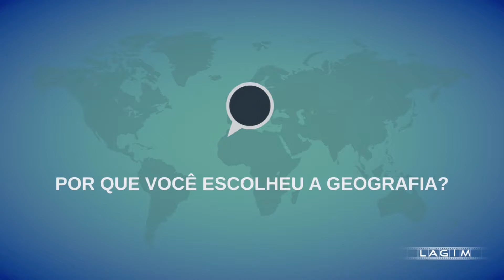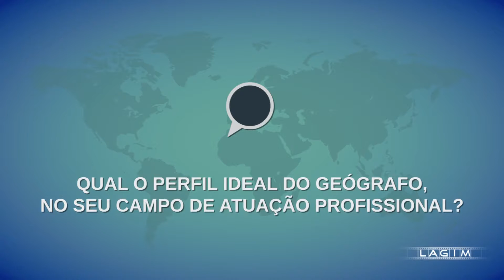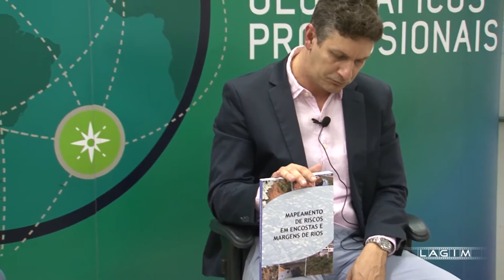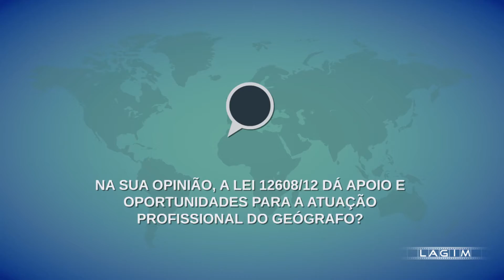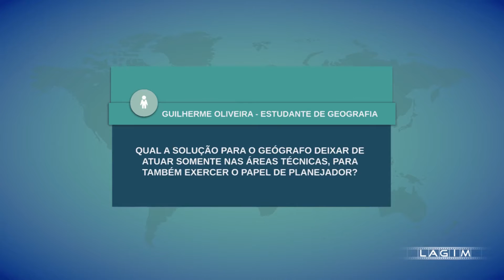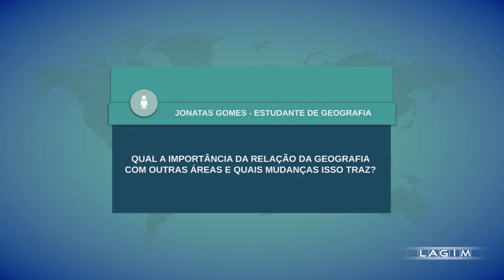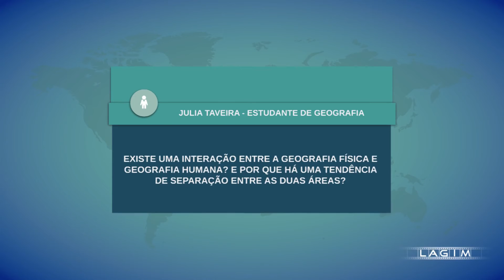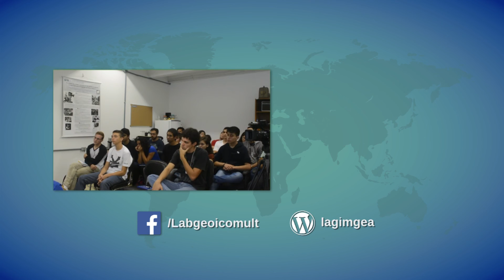Diálogos Geográficos Profissionais - Episódio 3 - Thiago Galvão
Terceiro episódio da série Diálogos Geográficos Profissionais, realizado pelo Laboratório de Geoiconografia e Multimídias - LAGIM da Universidade de Brasília - UnB. Dessa vez, o convidado Thiago Galvão, do Ministério das Cidades, fala um pouco da atuação do profissional de Geografia no Ministério, principalmente em áreas de planejamento urbano, prevenção e controle de desastres naturais.